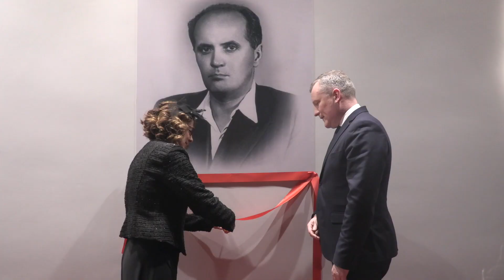Nadanie imienia szkole Yamaha w Słupcy 10 01 19